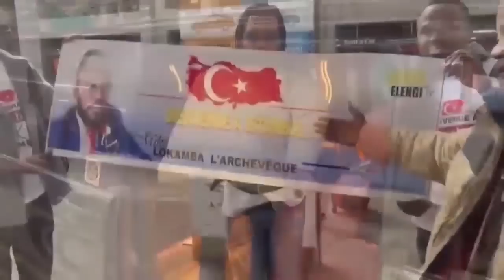MANIKE TRÈS FÂCHÉE, ATUMBI KOFFI OLOMIDE GRAVE PONA JOURDAN KUSA,AZALA GARDE NAYE FALLY DISQ PLATINE